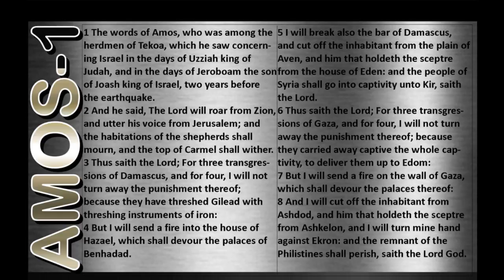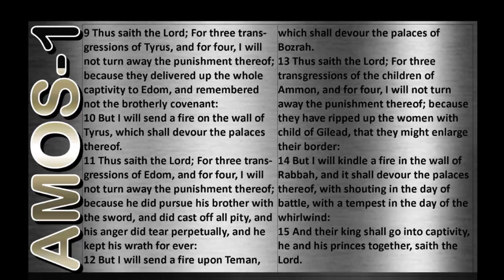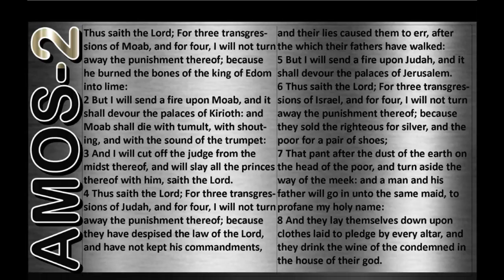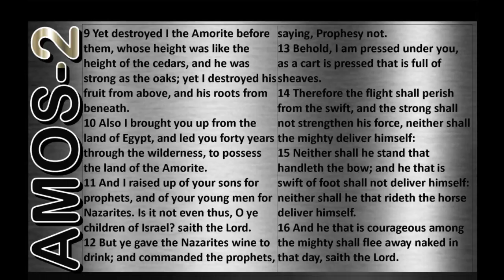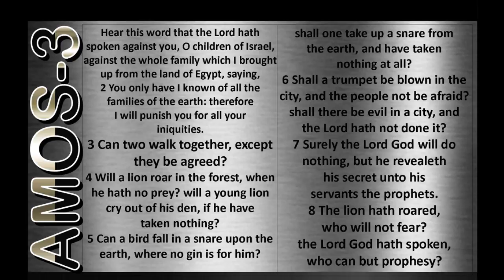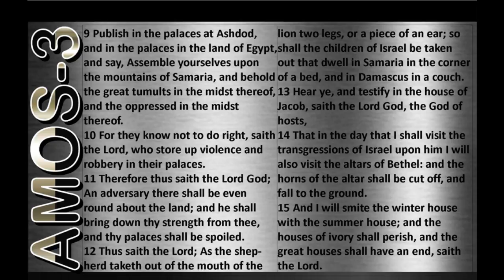Amos 1- 3